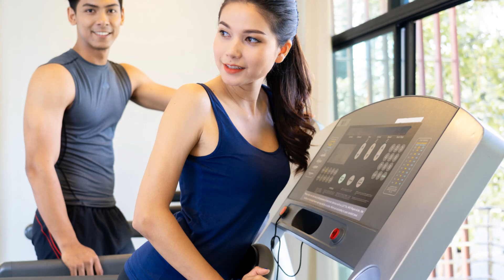Infinite Health Integrative and Regenerative Medicine's 4 Pillar Approach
Introduction to Infinite Heath IMC's transformative 4 pillars that tens of thousands of people across the nation have used over the past decade to achieve real lasting results in optimizing their health and adding years to their life.